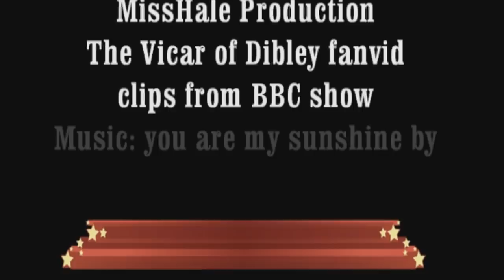Richard Armitage-The vicar of Dibley - you are my sunshine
I love Harry Jasper kennedy! This video is dedicated to my special friend Maria Teresa, who share with me a special passion...;)